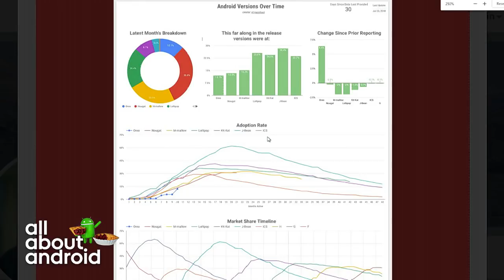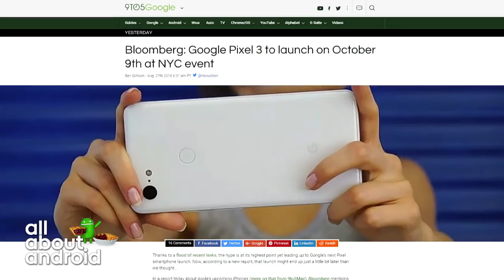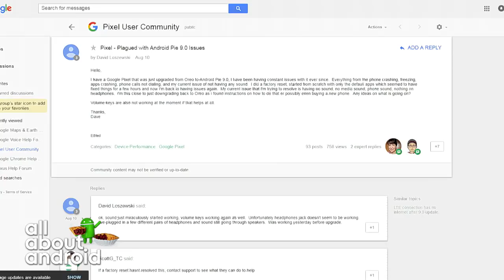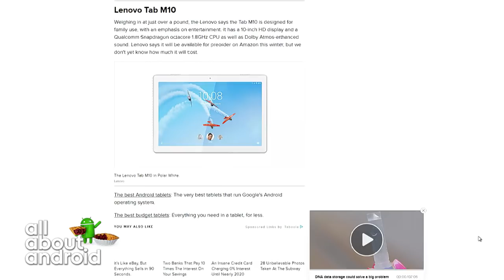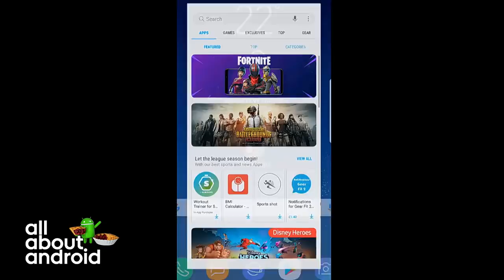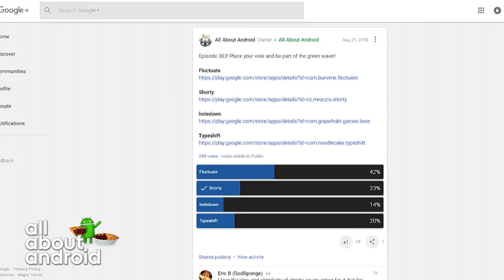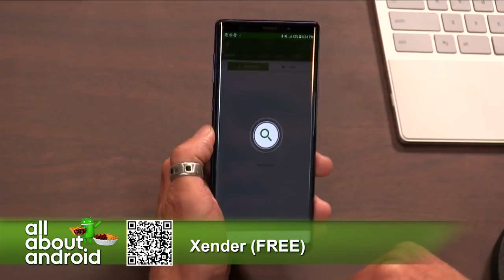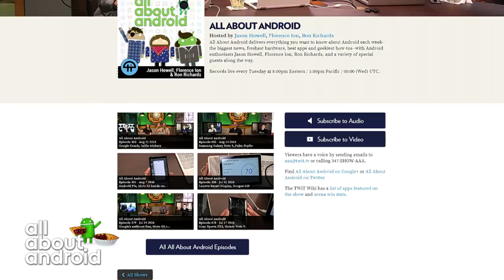Pie Concerns - All About Android 384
Black Market Pixel 3, LG G7 One
This week, we discuss the Ukranian black market for Pixel 3 phones, Magic Leap's Android bones, Lenovo's budget tablets, LG G7 One, your emails, and more!